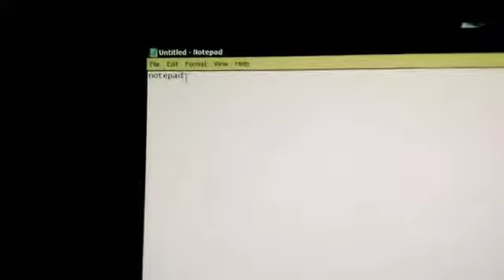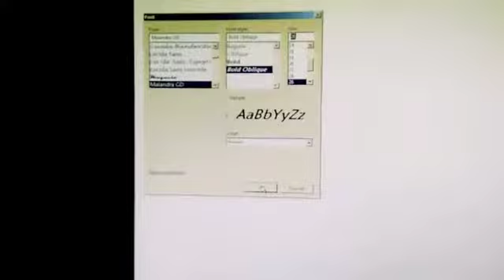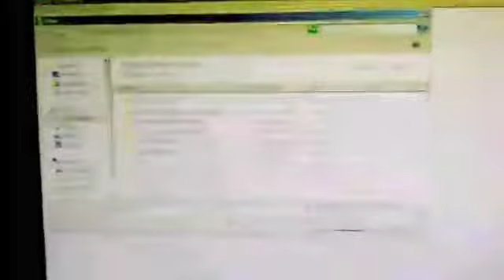চতুর্থ শ্রেণীর কম্পিউটার, September 20, 2020